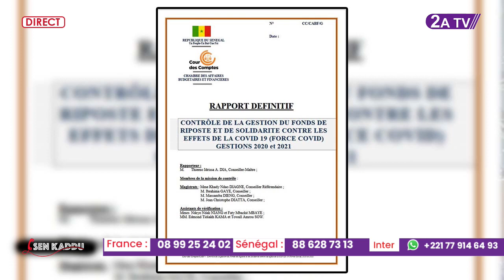Sénégal: corruption- vole - détournement : un peuple conscient pour...